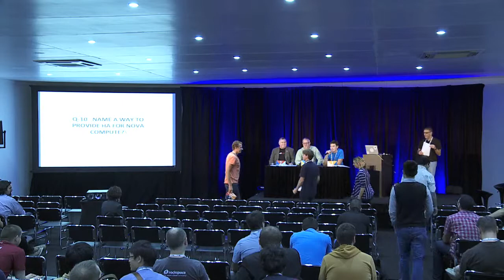The OpenStack Elimination Game Show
During this session we&amp;rsquo;ll productively use our time to give away 5 Samsung Galaxy Tab 3 with Android to the audience in a trivia spectacular we call &amp;ldquo;The OpenStack Elimination Game Show.&amp;rdquo; We&amp;rsquo;ll present difficult OpenStack technical questions to a panel of 3 experts. One of them will provide the correct answer; the other two will bluff.Everybody in the audience gets flashcards to hold over their head and vote which panelist is telling the truth. Raise your flashcards to identify which answer is right. Get it wrong &amp;ndash; you are out. Last five standing get an Samsung Galaxy Tab 3 with Android&amp;hellip;.and fame associated with being an OpenStack guru.